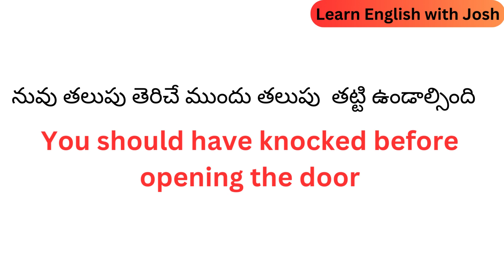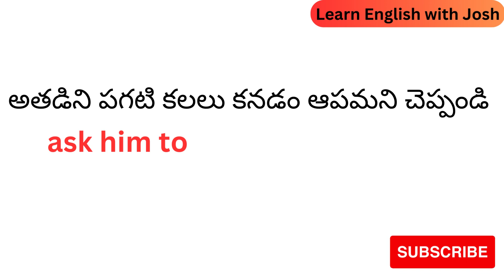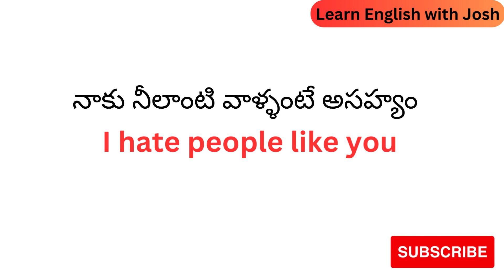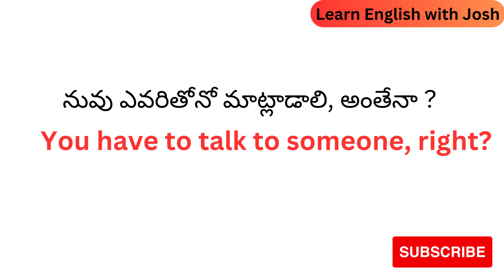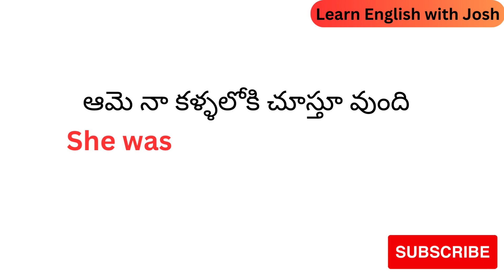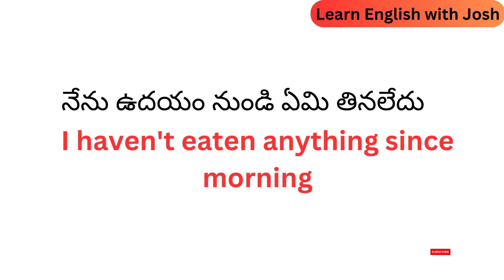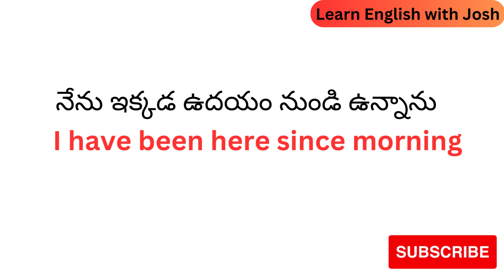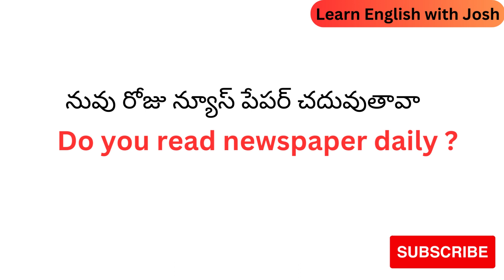Daily use English sentences | చిన్న చిన్న వాక్యాలతో ఇంగ్లీష్ నేర్చుకోండి | spoken English in Telugu